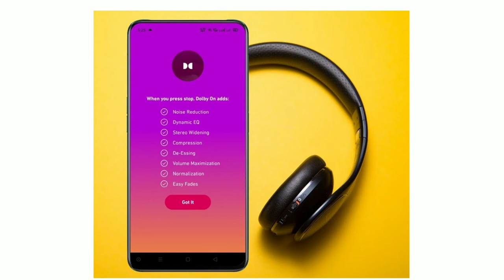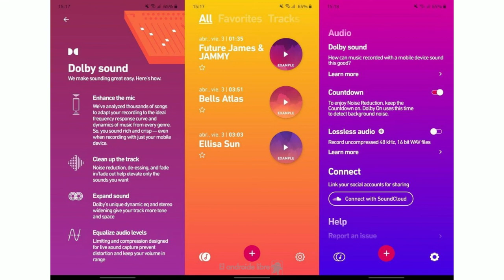Dolby on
Herramienta para grabación de audio en modo profesional.